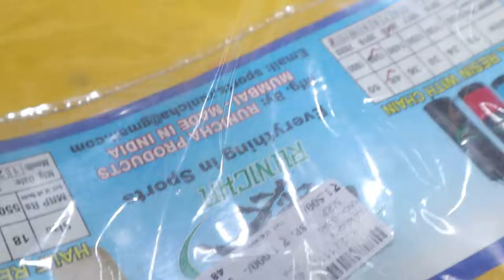Nitrogen Gas in my Bike🔥🔥New Punching Bag - Heavy Bag - Boxing bag - Vikhroli